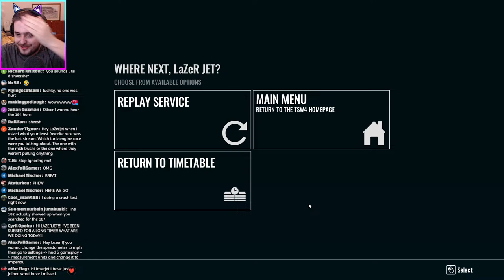Train Sim World 4 - German Electric Trains! | High Speed Trains